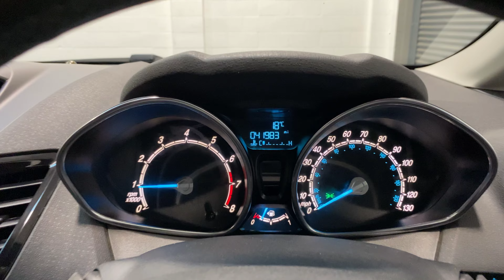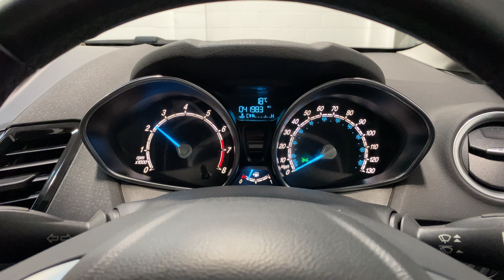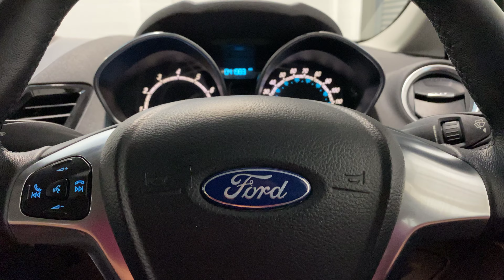A Fantastic Ford Fiesta 1.0T EcoBoost Zetec [100] 5dr, with 42,000 miles from new - SOLD!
SOLD

Thinking of selling your quality modern or classic car? Our popular SOR (Sale or Return) or Commission Sale program is a prudent way to utilise our professional services while maximising the revenue from your vehicle with minimal hassle, anxiety and time. If you would like more details of this programme, please get in touch for further information. Alternatively we can make an offer for an outright purchase of your car, with prompt payment arranged soon after.

A fantastic Ford Fiesta 1.0T EcoBoost Zetec [100] 5dr, finished in stunning Deep Impact Blue metallic, with under 42,000 miles, one owner, and full service history from new.

SPECIFICATIONS
Air Conditioning
Quickclear Heated Windscreen
Rear Parking Sensors
Ford Sync Bluetooth Handsfree System
12v Socket, plus USB and Aux. Ports
6 Speaker Radio/CD System
Projector Beam headlamps
Daytime Running Lights - DRL's
Electrically Operated and Heated Door Mirrors
Front Fog Lights
16" Alloy Wheels (Factory Option)
Electric Windows
Tinted Glass
Leather Trimmed Steering Wheel
Trip Computer
Ford EasyFuel - Capless Refuelling
Hill Start Assist
Ford MyKey System
ISOFIX

First registered May 2015/15
One Owner

MOT: June 2023
HPI clear

The Ford Fiesta Zetec Ecoboost is a high quality car in excellent condition inside and out, still smells fresh and like new. As you would expect the car drives perfectly with everything working just as it should. V5 all handbooks and both keys are present.

Finance available.

This Ford Fiesta is a personally selected quality vehicle prepared to a high standard, fully checked, and ready to drive away. Visit our purpose built secure showroom in Peacehaven, East Sussex for viewings, test drives and an individual relaxed buying experience.

To see a full set of Hi-Res photographs of this car please click on the

Contents of this video:
0:00 Front area right to left
0:25 Passenger front inside
0:51 Rear left of car
1:04 Boot/trunk
1:18 Rear and right side
1:28 Driver front inside
1:48 Engine start and controls
2:11 Ford Sync Bluetooth with Voice Control
2:44 Engine sound